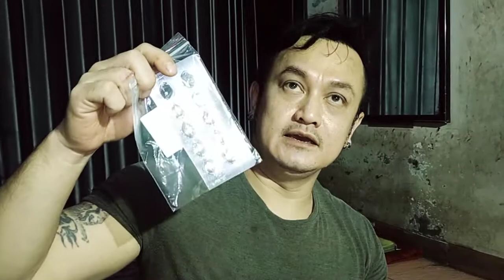Koreng KUCING STRAY RESCUE VJ MINUM OBAT SCABIES